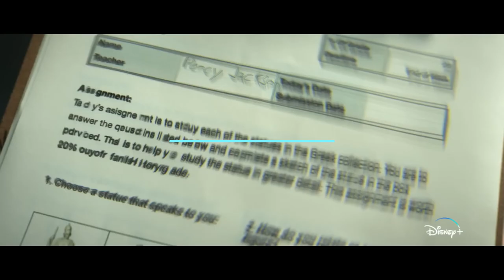PERCY JACKSON AND THE OLYMPIANS Trailer (2023) Fantasy Series© 2023 - Disney+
PERCY JACKSON AND THE OLYMPIANS Trailer (2023) Fantasy Series
© 2023 - Disney+

1) This video has no negative impact on the original works (It would actually be positive for them)
2) This video is also for informational purposes.
3) It is not transformative in nature.
4) I only used bits and pieces of videos to get the point across where necessary.

Movie Recaps
Fox Recaps
Film Recaps
The Movie Recap
N Recaps
Film Story Recapped
Mystery Recapped
Film Recap
MidnightBear Recap
RECAP KING
Prime Recap
Cinema Recap
Movies Recap Tube
Minute Movie
King Recaps
Scifi Recapped
DENNIS - Story Recap
Recap & Chill
Lokki Recaps
Movie Recap in 15
Recap-kun

Amharic film
Amharic movies
ethiopian movie
ትርጉም ፊልም
አማርኛ ትርጉም ፊልም
ፊልም በአማርኛ
የኢትዮጵያ ፊልም
Ethiopian film
amharic film
አማርኛ ፊልም
አዲስ ፊልም
movie explained
squid games
squid game